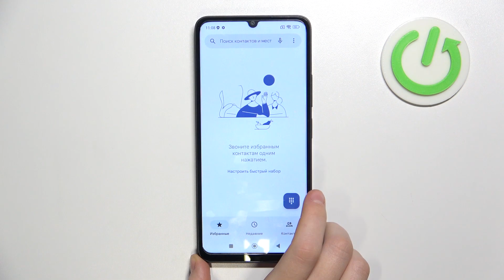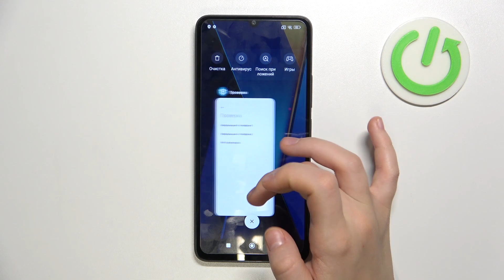POCO C55 | Как вводить коды на POCO C55 - Какие коды есть для POCO C55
Для того, чтобы найти больше информации о POCO C55, переходите на наш сайт

В этом захватывающем ролике мы покажем вам, как вводить секретные коды на вашем смартфоне POCO C55. Узнайте, как получить доступ к скрытым настройкам, проверить состояние вашего устройства и активировать интересные функции, которые обычно недоступны в обычных меню. Расширьте свои возможности с POCO C55 с помощью тайных кодов!

Как вводить коды на POCO C55? Какие коды есть для POCO C55? Где вводить секретные коды на POCO C55?